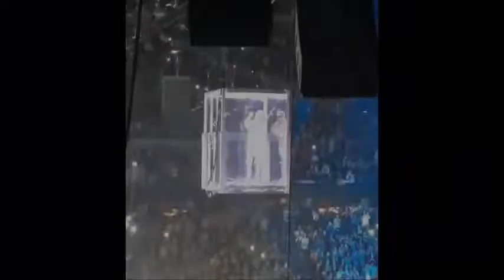PURPOSE WORLD TOUR 4/26/16 CLEVELAND - THE BEST OF